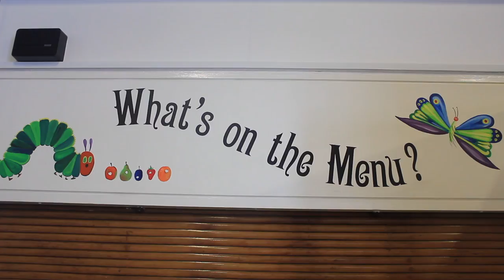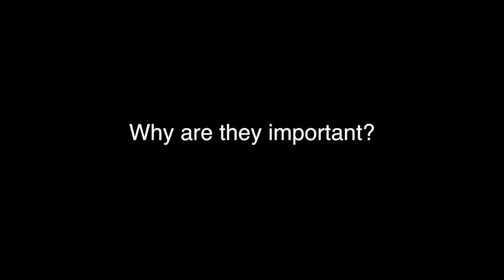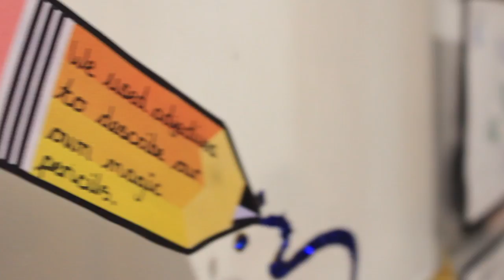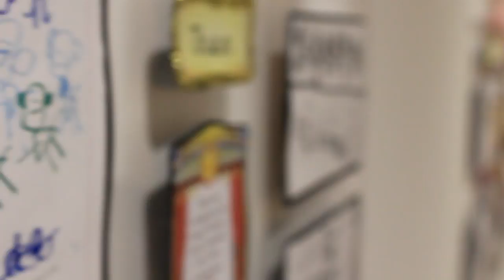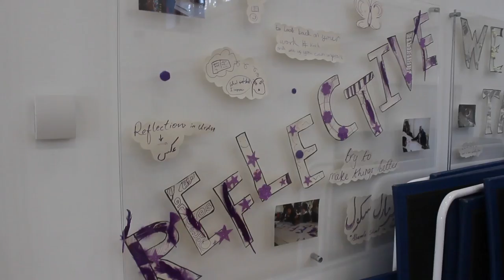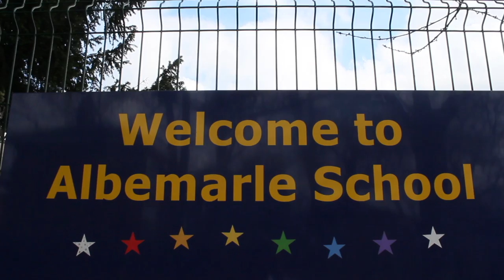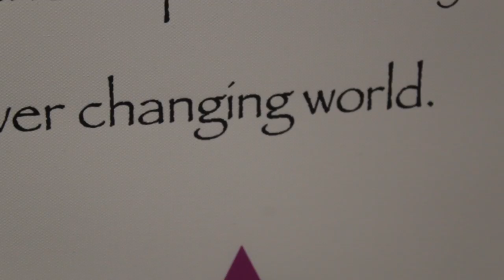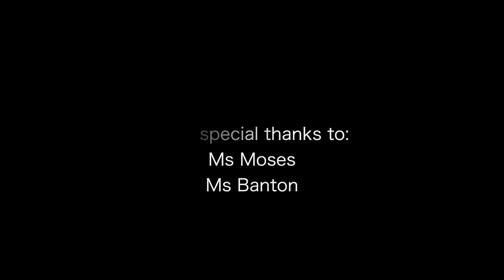A Day In The Life Of Albemarle Primary School- Promo Film